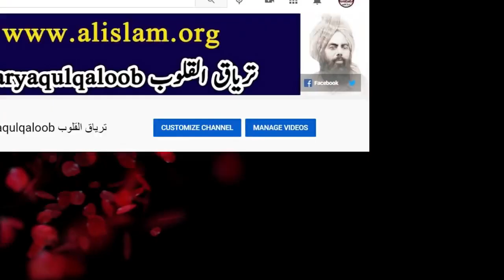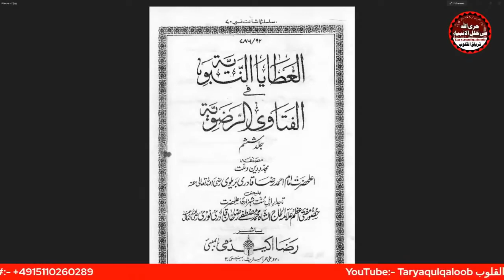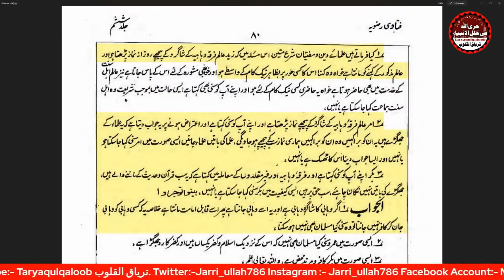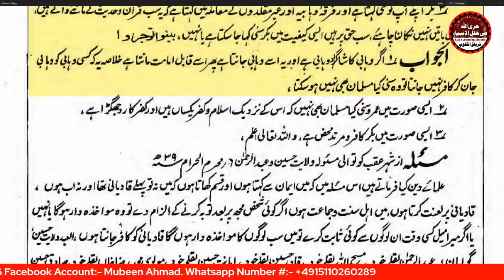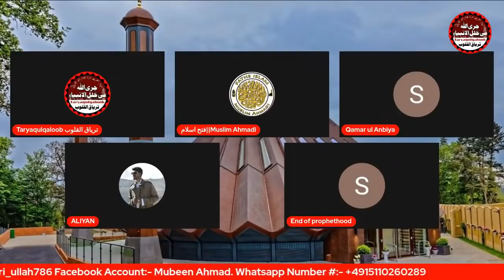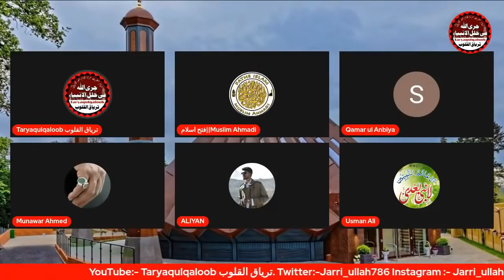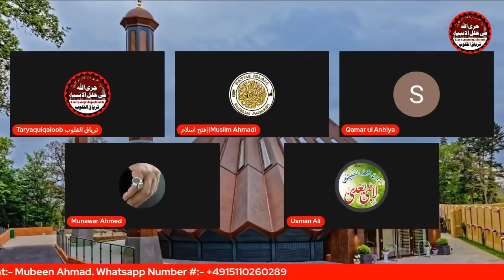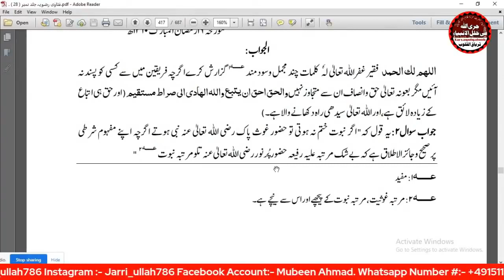Sunny/Brailvee vs Ahmadi ka Khatme Nabuwat per Munazra